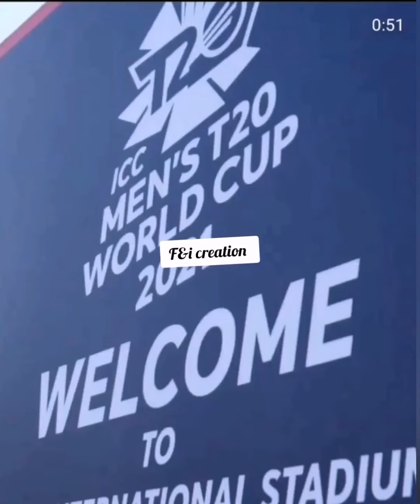Live match and updates from dubai stadium#pakistan and australia semi final t20 world cup 2021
Live match and updates from dubai stadium T20world cup semi final 2021#pakistan